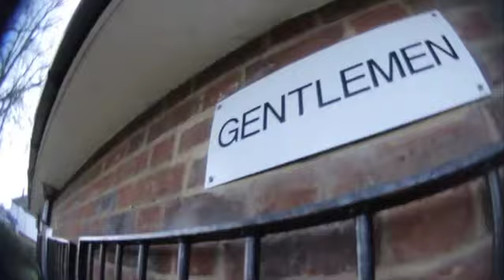Danny Dire's Deadliest Cottagers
Danny Dire meets the top boy of cottaging